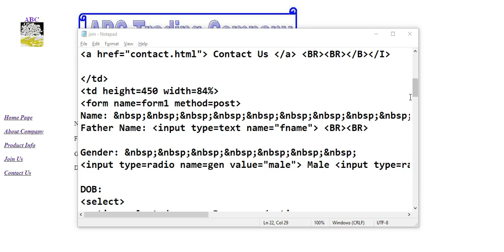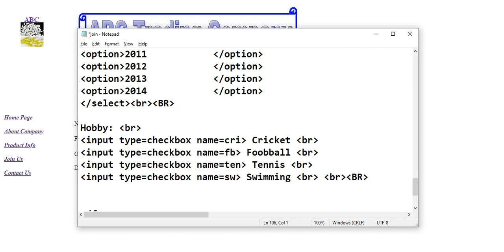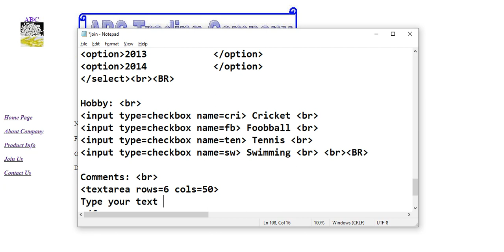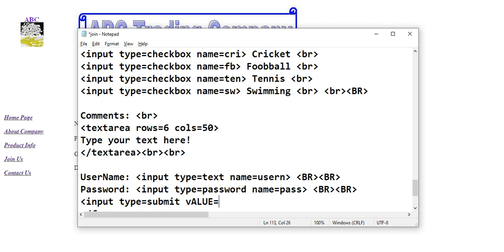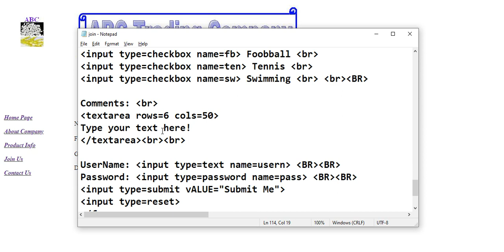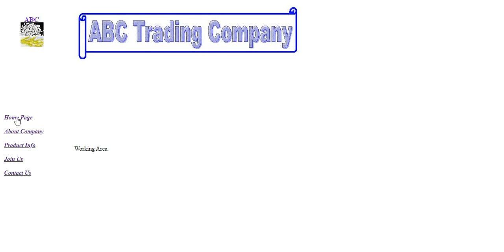Lecture#6 part 2. Make forms by using HTML